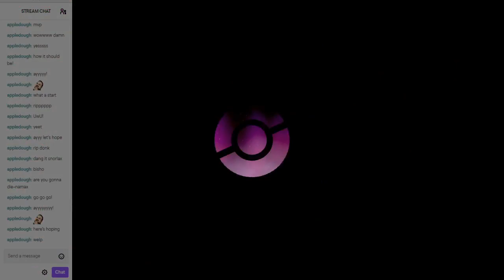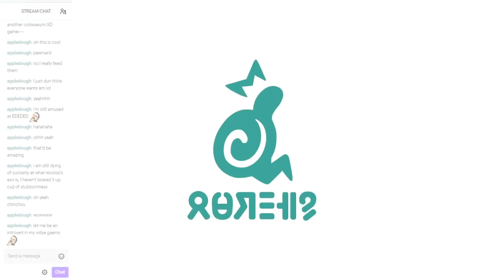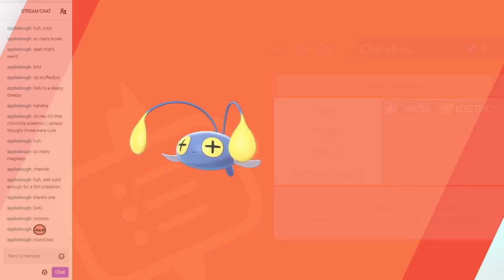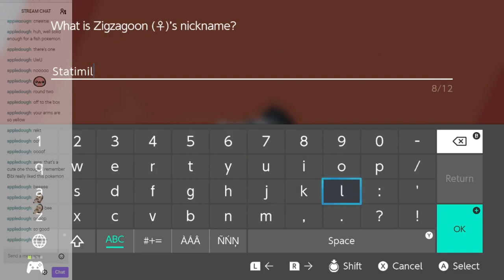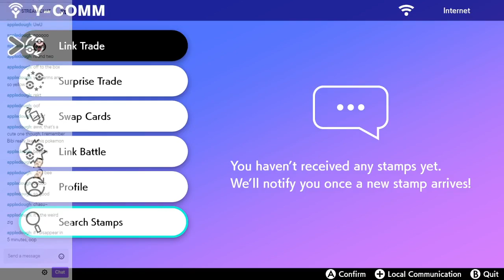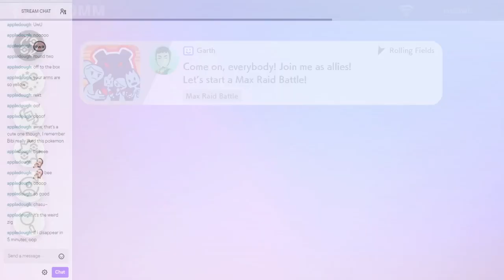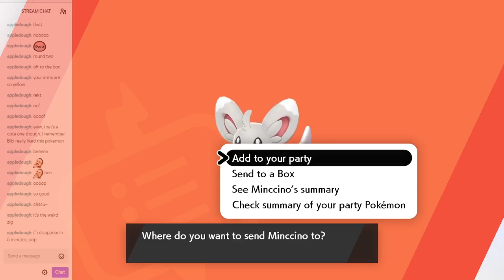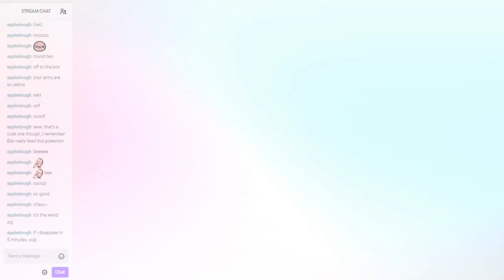Bisho plays Pokemon Swish - Part 4